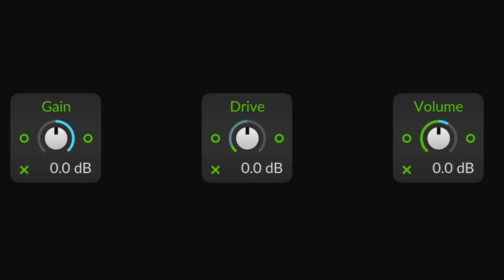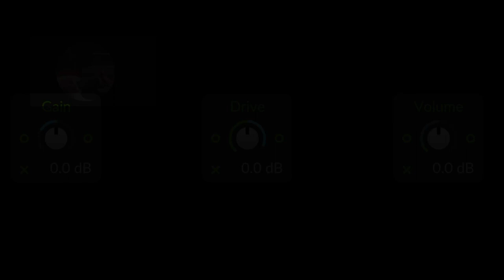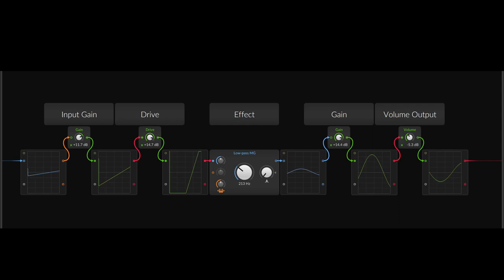AHA | Gain, Drive & Volume - WTF?! | deutsch | Sound Grundwissen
In dieser Folge erkläre ich wo und wie Gain, Drive oder Volume eingesetzt wird und was die Unterschiede sind.

00:00​ Einleitung
00:25 Warum eigentlich 3?!
01:04 Signalkette
02:17 Das Große und das Kleine
03:00 Ungewöhnliches
03:30 Für Support bitte unter dem Video kommentieren. Danke.